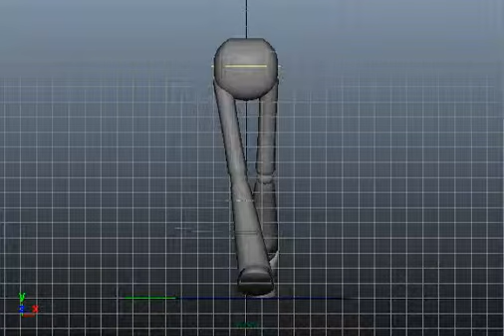Maya Playblast Walking